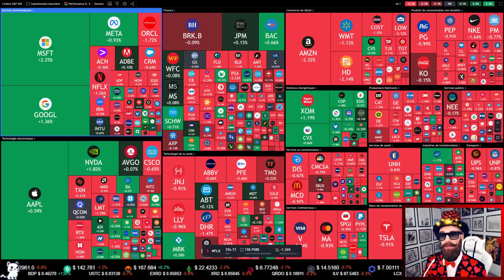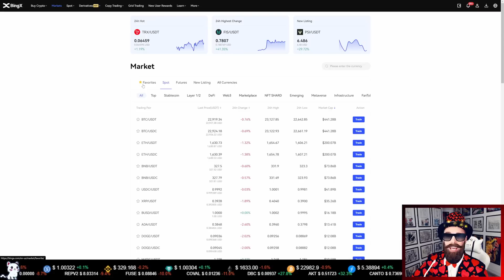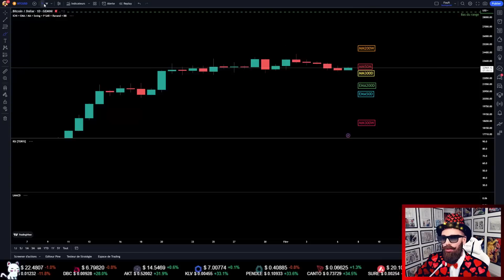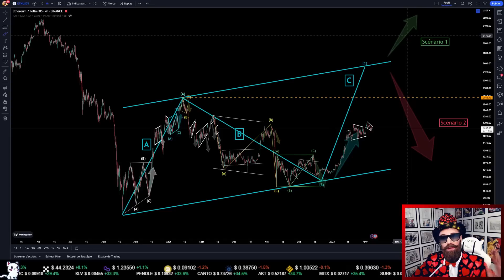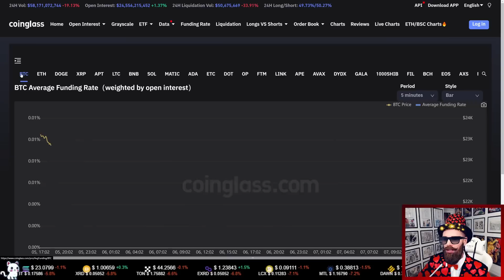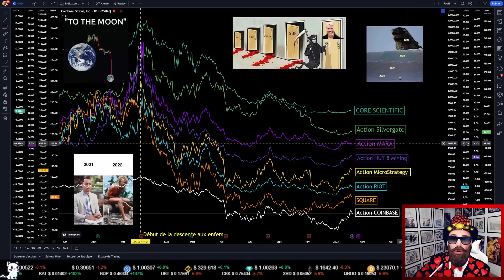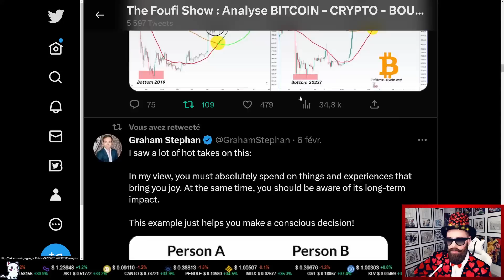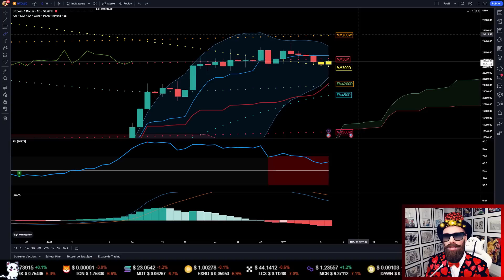✨UN MARCHÉ SOUS TENSION !!!✨ - ➡️ANALYSE BITCOIN (BTC) ETHEREUM (ETH) CRYPTO FR⬅️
▬▬▬▬▬▬ 📊 Analyse Daily BITCOIN & ETHEREUM 📊 ▬▬▬▬▬▬
➡️J'analyse quotidiennement le BITCOIN (BTC) et l'ETHEREUM (ETH) ainsi que les cryptomonnaies des abonnées chaque dimanche en LIVE à 21 heures donc n'hésitez pas à proposer votre crypto préférée lors du live chaque dimanche soir !!
J'analyse aussi le marché Boursier (S&P500, NASDAQ, DJI, CAC 40, pétrole, inflation, récession, FED, BCE, etc...) qui est corrélé au marché des cryptomonnaies et nous aiguille sur les tendances haussières ou baissières de nos ALTCOINS préférés.

▬▬▬▬▬▬ 🏆 Vidéos de projets NFT & PLAY-TO-EARN 🏆 ▬▬▬▬▬▬
➡️Je présente aussi sur la chaîne des vidéos de projets NFT (jeton non fongible), de projets METAVERSE et de jeux PLAY-TO-EARN (dans ce type de jeux vidéos on gagne de l'argent en jouant).

▬▬▬▬▬▬  🎥 Chapitrage 🎥  ▬▬▬▬▬▬
00:00 Introduction
04:11 BingX
06:54 Analyse Technique (BTC & ETH)
20:01 Analyse des Futures (BTC & ETH)
24:25 Analyse Macro-Economie (Finance mondiale)
27:20 Analyse de divers scénarios + News cryptos